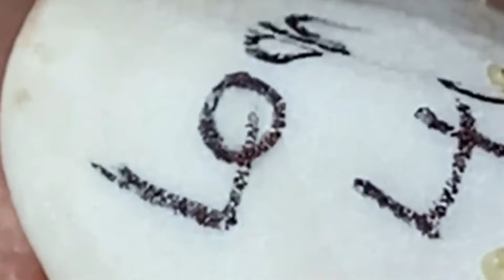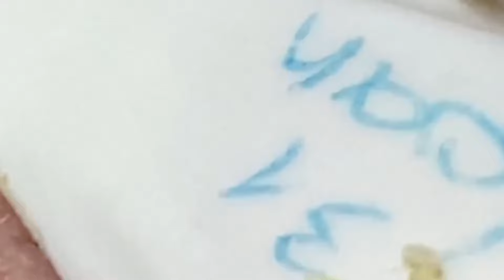كل يوم هو حياة جديدة جيدة #852